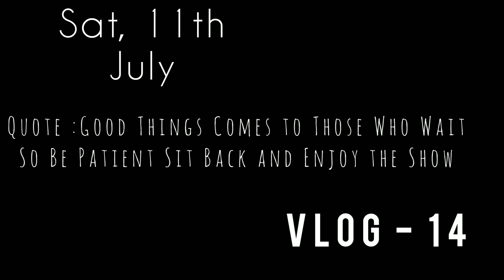LockDown Ka Jugaad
LockDown Ka Jugaad | Home Workout | Behind The Scenes

30 Exercise Sets With a Resistance Band | Full Body Resistance Band Workout  | Most Awaited Video

Stay Safe Stay Fit Stay Healthy

Resistance Band